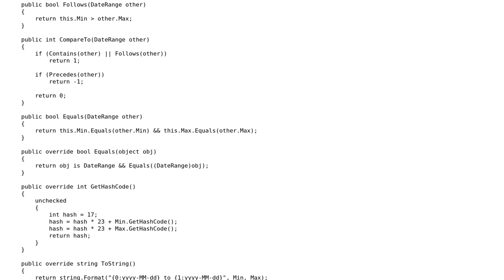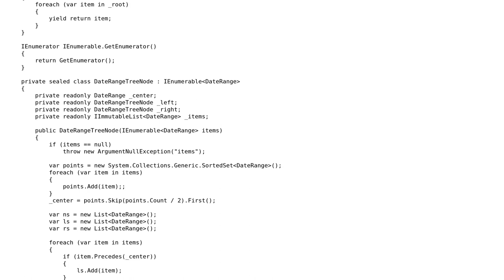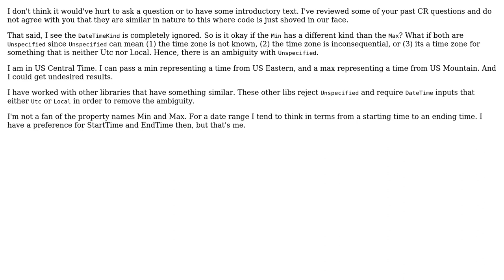Code Review: Date Range Tree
With thanks & praise to God, and with thanks to the many people who have made this project possible! | Content (except music & images) licensed under CC BY-SA | Music | Images & others | With thanks to user Rick Davin user ChaosPandion and the Stack Exchange Network Trademarks are property of their respective owners. You are responsible for your own actions.